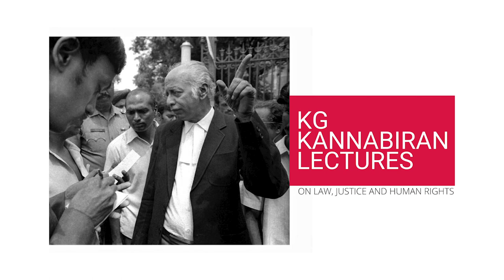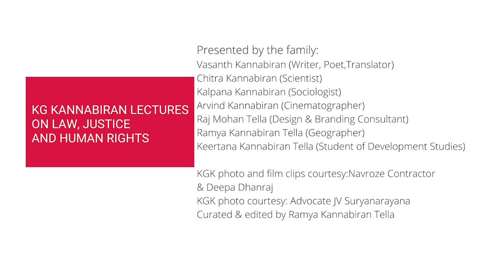Advocate B Nalin Kumar - The Daily Practice of Lawyering: Vignettes from Senior's Office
Title: The Daily Practice of Lawyering: Vignettes from Senior's Office

Description: Senior, as a civil rights lawyer was facing problems in police encounter deaths of political activists.  The police were killing political activists in alleged encounters and claiming it as a measure of self defence and closing the cases without even registering a First Information Report.  One Mr. Madhusudhan Raj was killed at Hyderabad in the intervening night of 26/27th July, 1997 but the police proclaimed that an unidentified People War Group (PWG) was shot dead.  This was reported in Indian Express dated 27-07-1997.  In a first of its kind Senior on the basis of the newspaper report made an oral application to the bench of the Chief Justice who treated it as a Writ Petition showing Senior as the Petitioner and passed a series of interim orders, among others, to preserve evidence. The principal contention at the hearing was that the defence of the police that they had justification to fire at Madhusudhan Raj which resulted in his killing is a matter to be tested at the trial by the criminal court.    This case was reported in1997 (4) Andhra Law Times, Page 541 under the title K.G. Kannabiran Vs. The Chief Secretary.
In a matter concerning small traders who were mostly tenants facing displacement from their shops for road widening by the local Urban Development Authority, Senior filed a Writ Petition challenging the displacement and made elaborate submissions that the State cannot deprive livelihood of  small traders for road widening without providing alternative place for eking out livelihood.  He proposed that the local Urban Development Authority provide shops to such traders at alternative locations subject to conditions instead of paltry compensation that would have been paid in the case of acquisition of land for a public purpose.
In a case brought by a third-party opposing strike by junior doctors, the court asked the government pleader for his opinion. The Government pleader was struggling to find words as everything that the Advocate for the petitioner said suited the Government.  At this stage Senior who was representing the striking doctors got up and quipped “What will the Government pleader say My lords.  The petitioner is none other than the ventriloquist of the government”.  The whole court including judges burst into laughter.